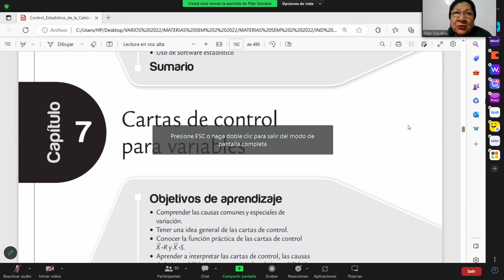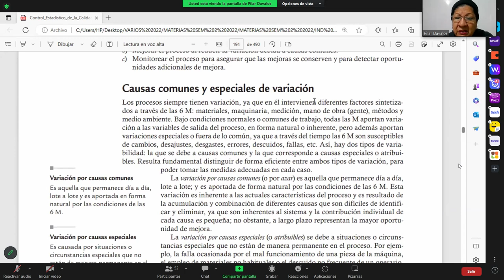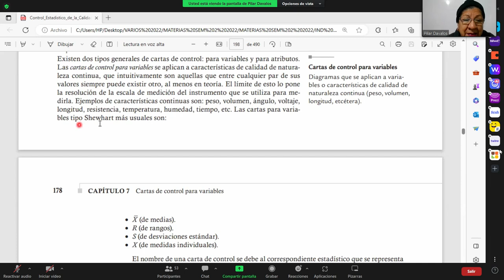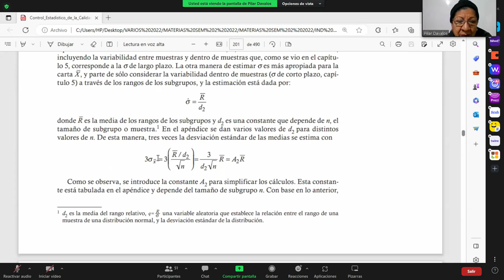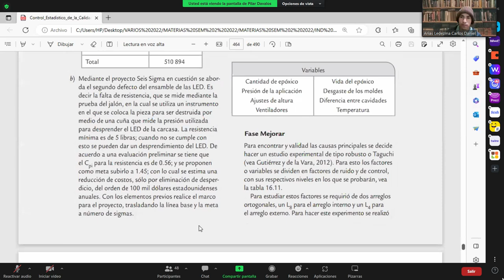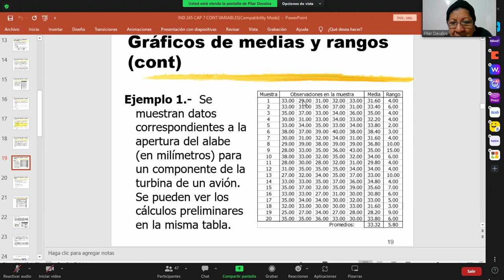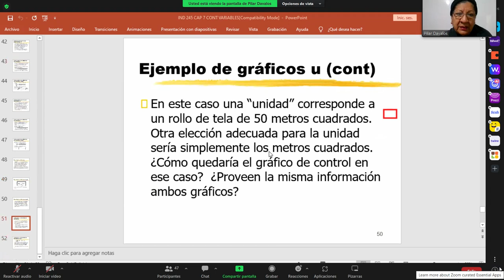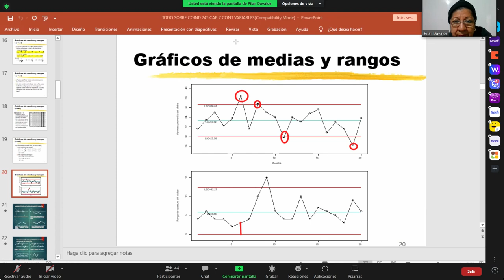CAPITULO 7TEORIA SPSS CALIDAD